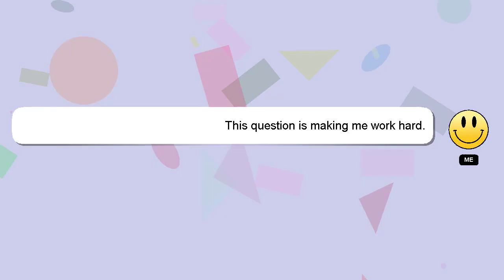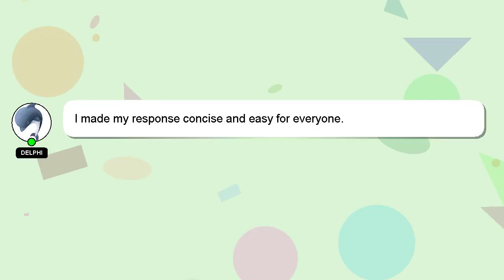jQuery : JSHint and jQuery: '$' is not defined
JSHint is not defined : jQuery '$' and jQuery: